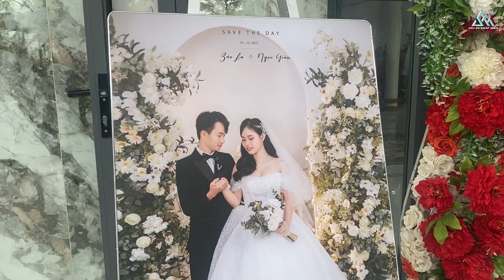Đám cưới quê ở Việt Nam khác gì so với trước kia ?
Kênh Chu Du Khắp Miền yêu thích tìm hiểu về những công trình đền tháp cổ, chùa chiềng, nơi bỏ hoang, những kì bí trong thế giới tâm linh và nét độc đáo trong phong tục tập quán của các dân tộc. Từ đó giới thiệu về con người, văn hoá, đời sống, địa danh, ẩm thực mọi miền quê.
Hy vọng các bạn yêu mến và luôn ủng hộ mình! Cám ơn các bạn rất nhiều!
- Ủng hộ kênh:
©️Bản quyền thuộc về Chu Du Khắp Miền (Thế Anh)
©️Coppyright by Chu Du Khắp Miền (Do not Reup)